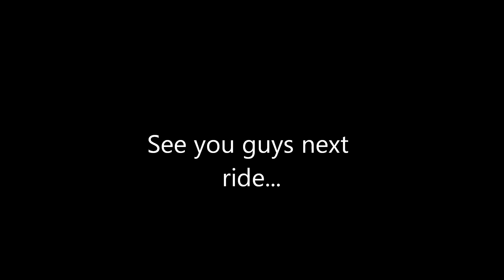"Jeep trail to El Moro" HD